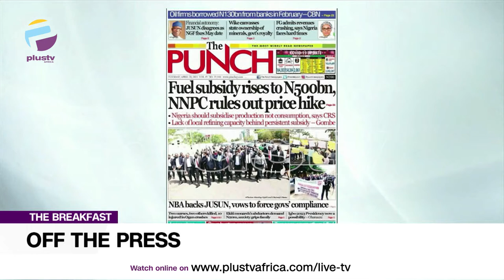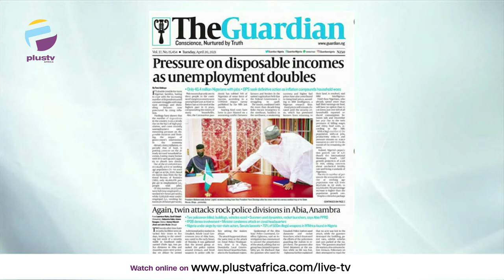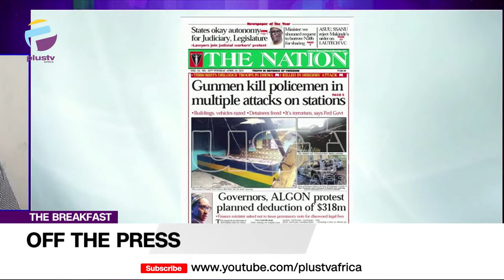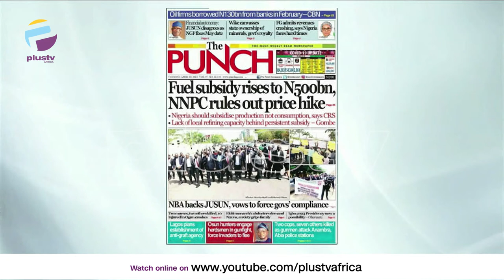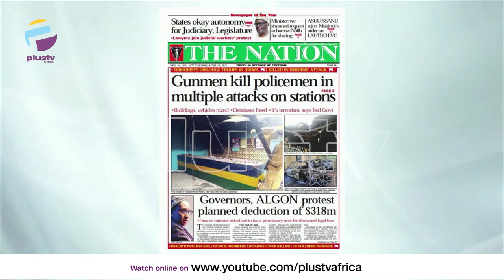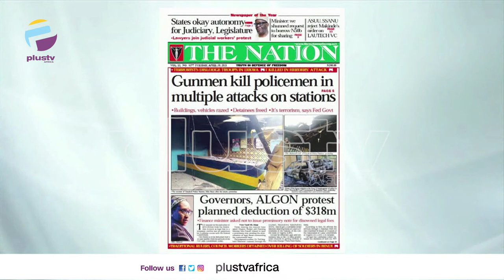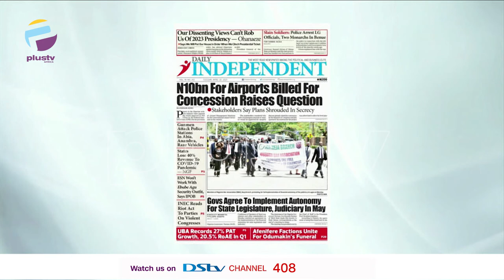Fuel Subsidy Rises To N500BN, Pressure On Disposable Income As Unemployment Doubles | OFF THE PRESS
Chris Nwandu, Publisher CKN News joined Osarogie Ogbonmwan and Aneta Felix to review the biggest stories in Newspapers today.